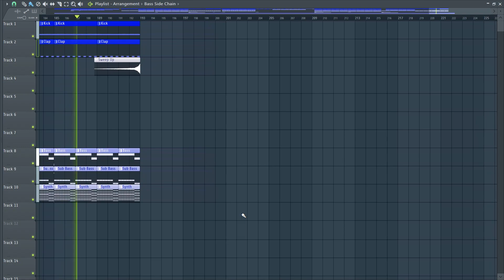Funk Tribu - Phonky Tribu (FL Studio Remake)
FLP -

Original song -